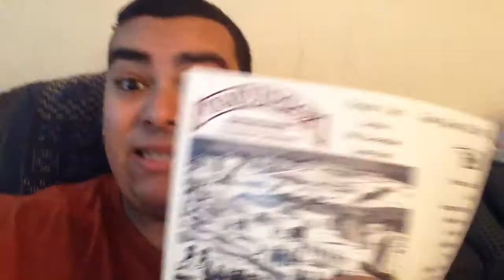Frost Fair Event at Canning Town (SPECIAL MESSAGE)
Make sure you guys attend this event held at Gasworks Cody Docks in Canning Town. It's a family friendly event.